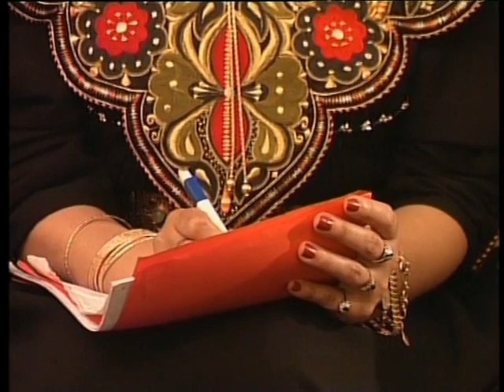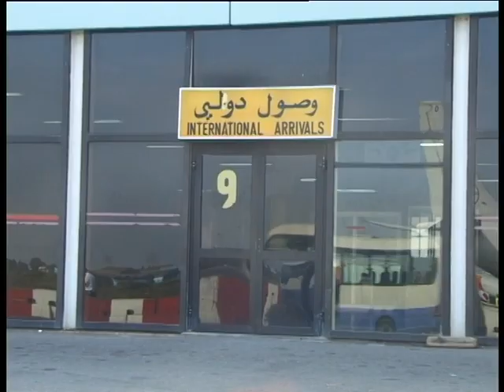من مفاجآت الحياة . الحلقة 5